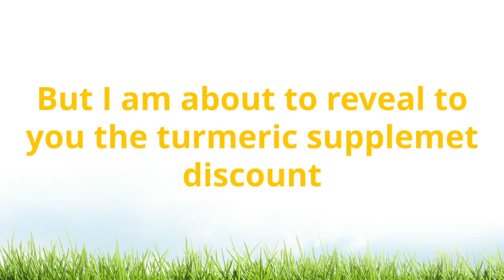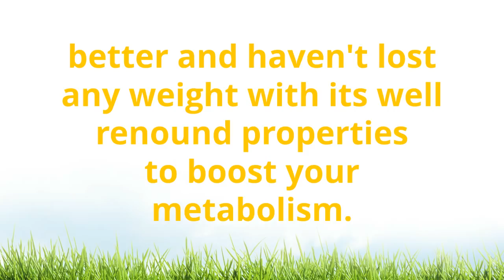Science Natural Supplements Turmeric With Bioperine Mega Sale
The best Turmeric Supplement is a matter of opinion, and the really good one's are difficult to compare. But this highly regarded company is going crazy with offering this awesome DEAL.  That you can access from this special link.
This is one of the best turmeric supplement stacks made within a FDA registered  Facility, and follows the strict GMP guidelines.

If you want to see the full review i have on my website, please feel free to come and have a look at anytime.

From there you can see exciting recipes to include turmeric into your diet, and concoct tasty turmeric tea recipes.

Discover the latest news regarding the breakthroughs researcher are discovering and how it is proving it very reputation.

I cant rave enough what turmeric supplements have done for me and my family, amazing doesn't really describe the impact.

Being able to present this best turmeric supplement offer of the decade is a great privilege because I know it will benefit you in what you can't realize yet!...